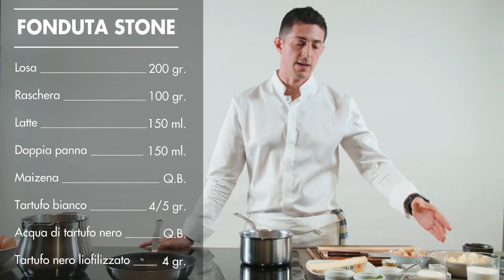Fonduta di formaggio e tartufo: Critico vs. Chef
La fondue nasce in Svizzera, si radica in Valle d'Aosta e arriva presto ad Alba dove incontra il prezioso tartufo bianco. Ha origine così un vero classico della cucina piemontese che Italiasquisita ha chiesto di interpretare a una coppia inedita, quantomeno ai fornelli. Il critico gastronomico Luca Iaccarino e lo chef Michelangelo Mammoliti, due stelle Michelin a Guarene (CN). Un piatto semplice e goloso, una sfida non priva di ironia, un video divertente ma assai istruttivo! Chef vs critico, chi vincerà?!

In collaborazione con Tartuflanghe